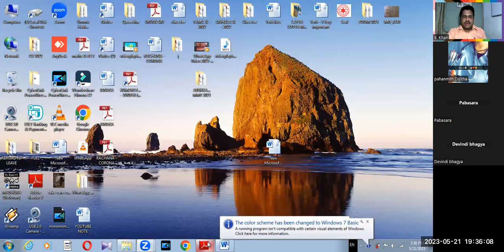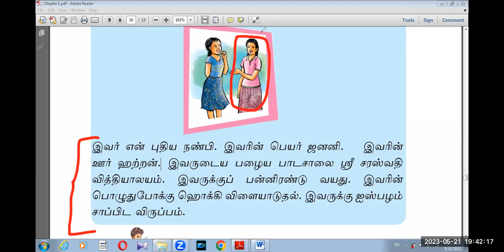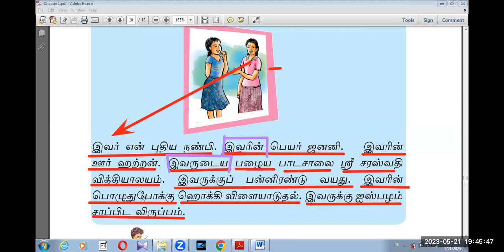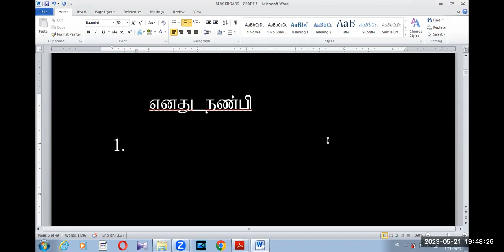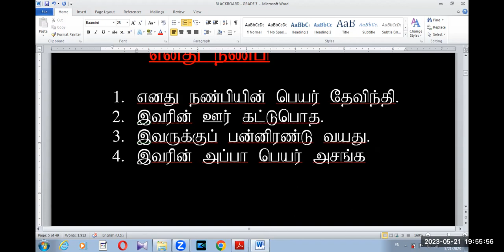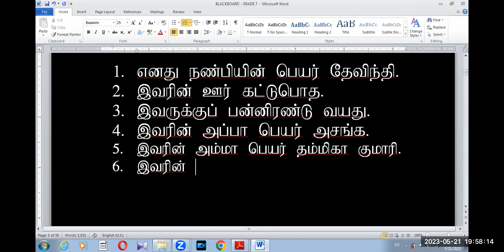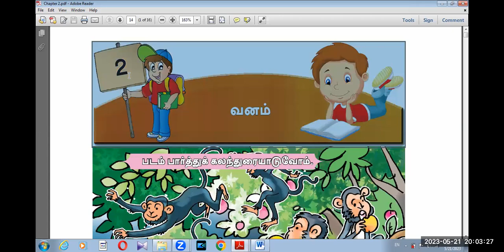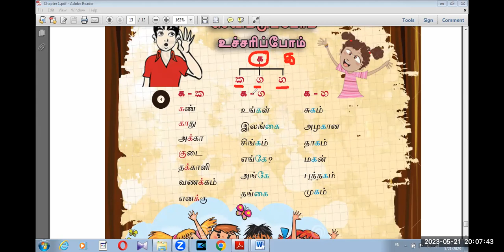GRADE 7 TAMIL SECOND LANGUAGE LESSON 1 PART 2 BK VISION ACADEMY